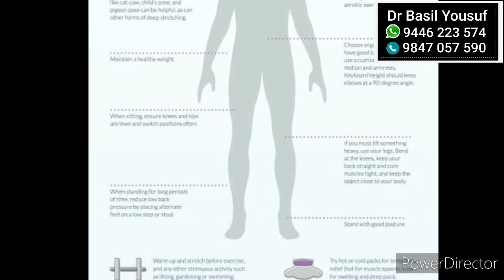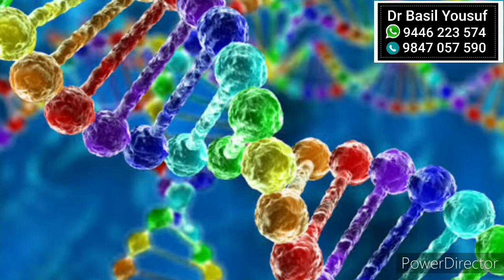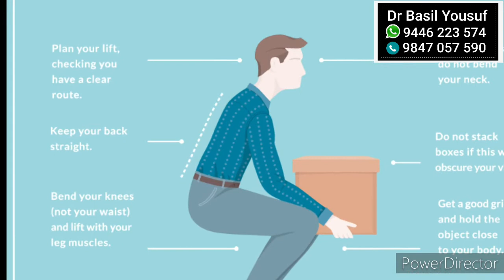ഊര വേദനക്ക് ഫലപ്രദമായ ഹോമിയോ ചികിത്സ | Effective Homeo Treatment for Back Pain-4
ഊര വേദനയെ എങ്ങനെ ഫലപ്രദമായി നേരിടാം? അതിൻറെ ഹോമിയോ ചികിത്സകൾ എന്തെല്ലാം ആണ്? മഞ്ചേരി ഓൾ ഇന്ത്യ എഫ് എം റേഡിയോ നടത്തിയ പരിപാടിയിൽ നിന്ന്.

Dr.Basil Yousuf
MD & Chief Physician
Pandikkad
Malappuram Dt.
Kerala State
India PIN Code: 676521

നിങ്ങളുടെ സംശയങ്ങൾ ഞങ്ങളോട് കമൻറ് ബോക്സിൽ ചോദിക്കുക. തീർച്ചയായും നിങ്ങൾക്കുള്ള മറുപടി തരുന്നതായിരിക്കും.

Skype : basilyousuf_1

We chat ID :
DrBasilYousuf